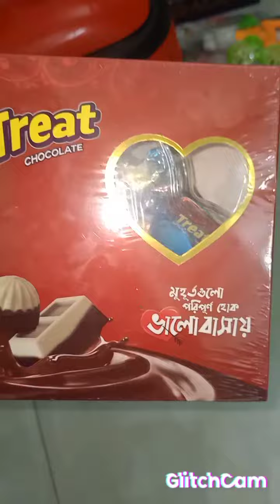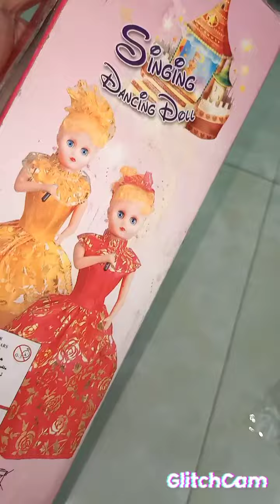Baby girl gift item|babygirl idea|মেয়ে বাচ্চার উপহারে কি কি পেল|জামাকাপড় |খেলনা নাকি অন্য কিছু